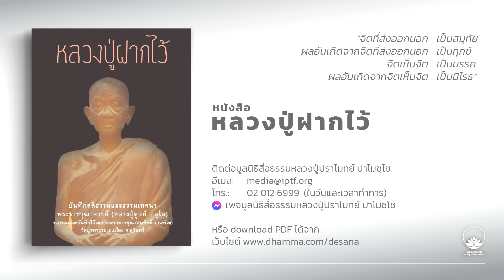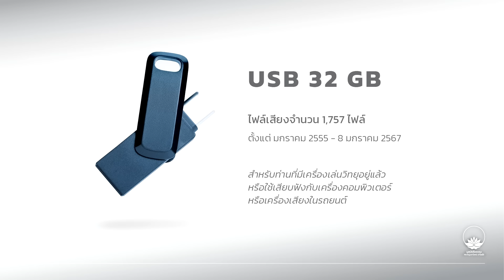การมีสติทำให้สมาธิบริบูรณ์ :: หลวงปู่ปราโมทย์ ปาโมชฺโช 29 ก.ย. 2567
สัมมาสติ คือสติที่ระลึกรู้รูปนามกายใจ
หรือสติปัฏฐานนั่นเอง
สัมมาสติเมื่อทำให้มาก เมื่อเจริญให้มาก
จะทำให้สัมมาสมาธิบริบูรณ์
เห็นไหมอาศัยการมีสติ
จะทำให้สมาธิเราบริบูรณ์
ตั้งมั่นเด่นดวงขึ้นมา โดยที่ไม่ได้เจตนา
ไม่ได้รักษา ไม่ได้ทำขึ้นมา
การมีสติทำให้เรามีศีลบริบูรณ์
ให้มีสมาธิบริบูรณ์ขึ้นมา
แล้วสัมมาสมาธิเมื่อทำให้มากเจริญให้มาก
จะทำให้การเจริญปัญญาเกิดขึ้น
เรียกว่าทําให้เกิดสัมมาญาณะ
เพราะฉะนั้นเราจะเดินปัญญาได้
จะต้องมีสัมมาสมาธิ
ถ้าไม่มีสัมมาสมาธิจะเดินปัญญาไม่ได้จริง

29 กันยายน 2567